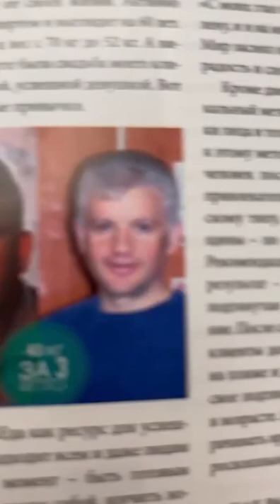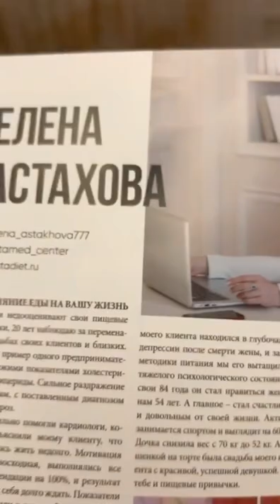Еду на съёмку в журнал PRIME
🍀 Онлайн-курс "Еда как ресурс успешных людей"